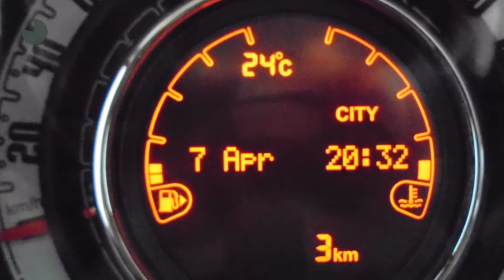Fiat 500 60PK POPSTAR |VEEL VOORDEEL|AIRCO|SNELHEIDBEGRENZER